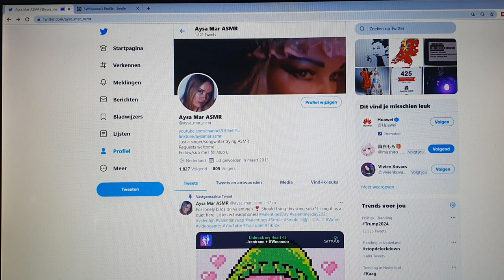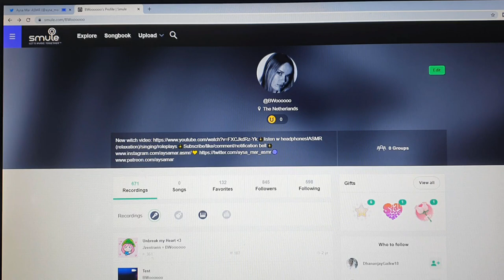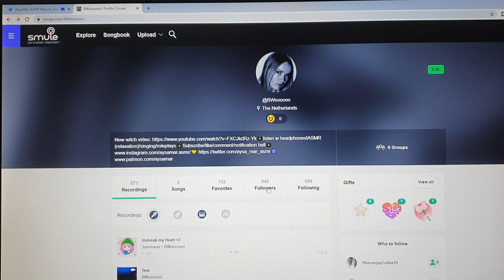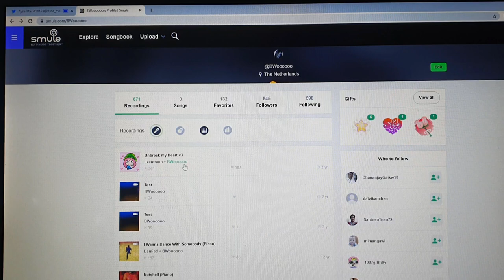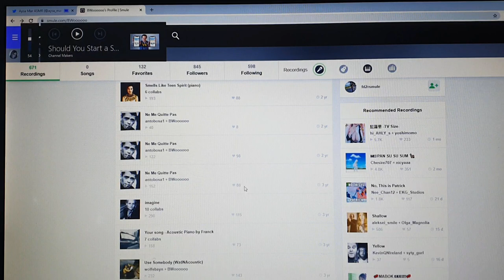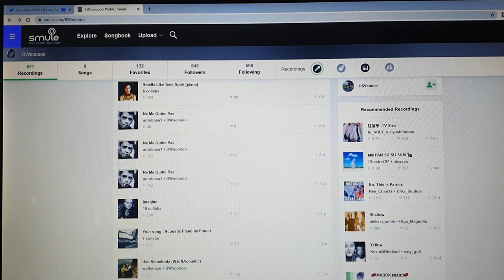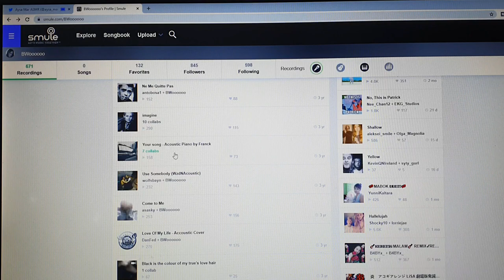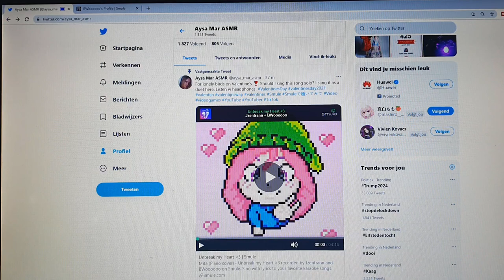ASMR TÓÓ BREATHY FOR YOUR EARS!👂Close Whispers🎧Ramble about my songs/my singing🎵Smule🎶Lofi💝Valentine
Direct link to my Smule page. On this page are 671 songs I've sung. Please wear headphones while listening to Smule

Direct link to 1 of the songs I'm talking about in this video. Please wear headphones while listening to Smule

I doubted whether to post this video cause it's sóó breathy, I forgot to take more distance from the mic. In this video I'll be whispering close to your ears about Valentine's day & about my singing/songs.

I have a Q&A video coming up to celebrate 400 subs, so please leave any questions in the comments, ask me anything! I will give a shoutout to all the people that have asked a question (unless you don't want that ofcourse).